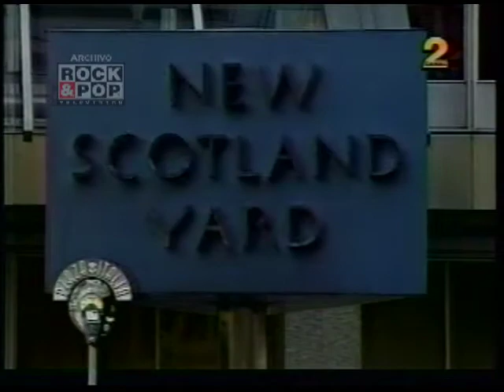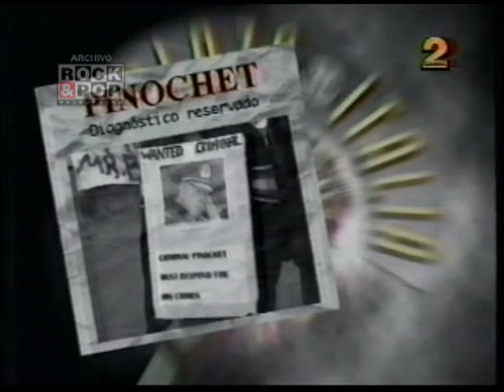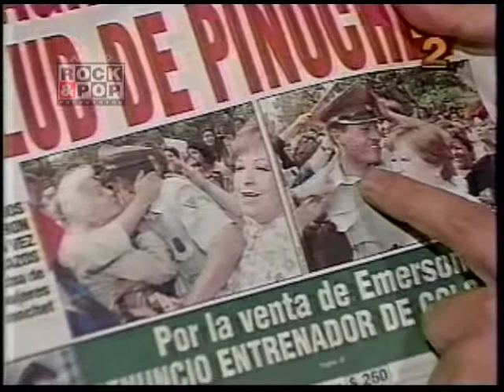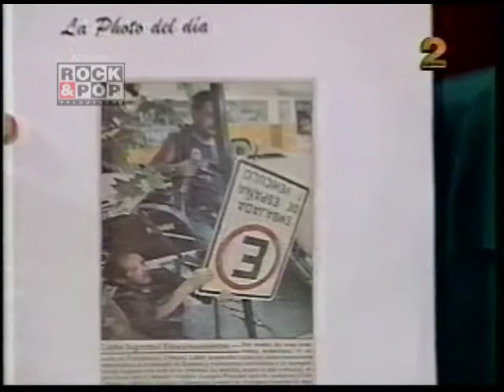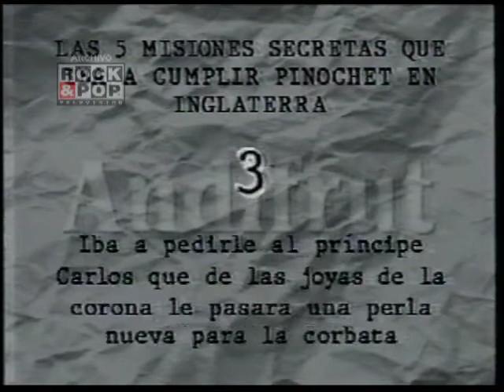Plaza Italia - Nibaldo Mosciatti, Pinochet en Londres y revisión de prensa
En su columna semanal, Nibaldo se refiere a al detención de Pinochet en Londres, y en la revisión diaria de la prensa, protestas, políticos visitando a Pinochet, igualitos y las 5 misiones que iba a cumplir Pinochet en Inglaterra